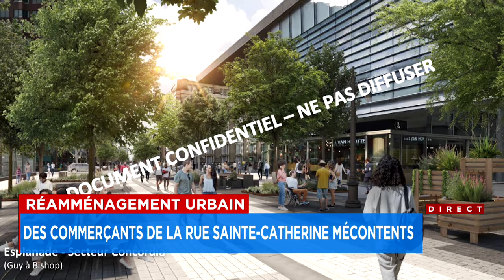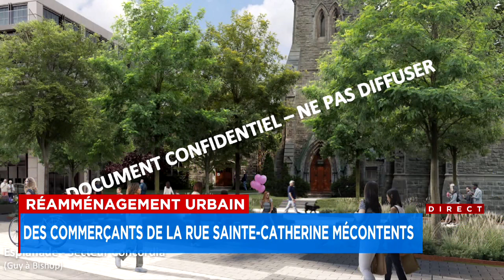Réaménagement de Sainte-Catherine Ouest: des commerçants mécontents